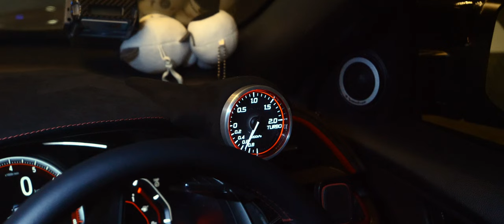Sonic Grey FK7M | Honda Civic FK7 | Car Cinematic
Met up with Raj over the night to get his Honda Civic FK7 filmed down! Raj has always been a fan of the 10th Gen Civic, starting with the FC before jumping over to the FK. I'd say he's a veteran with this car now, being one of the few owners to have gone through 3 engine rebuilds on his FC, he decided that the FK7 was a better platform. This car is nothing but impressiveness, the comfort for a chill drive but the aggression it gives when you push it, it's a pleasure to drive.